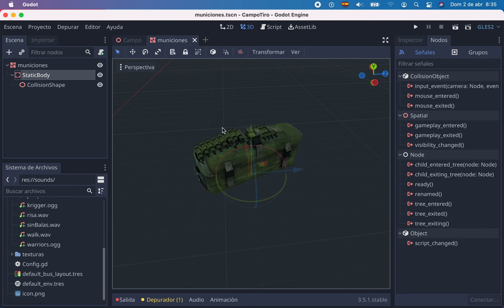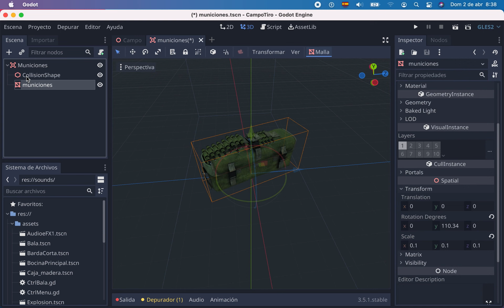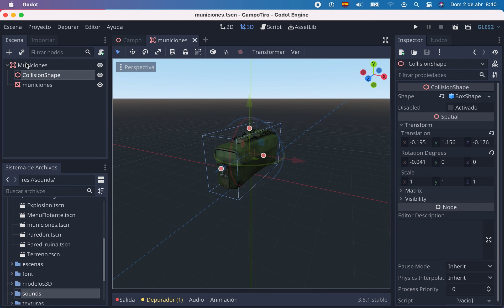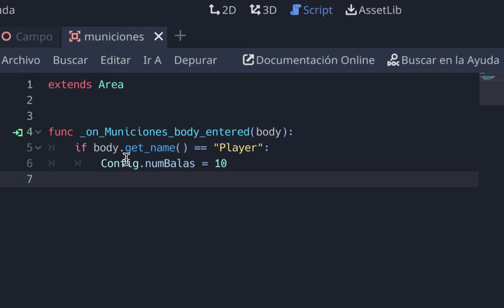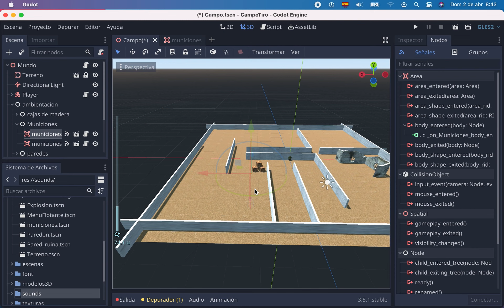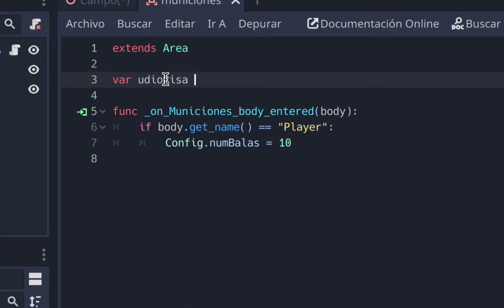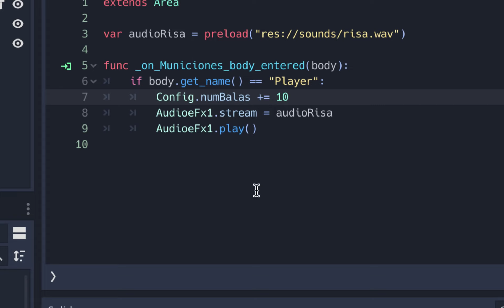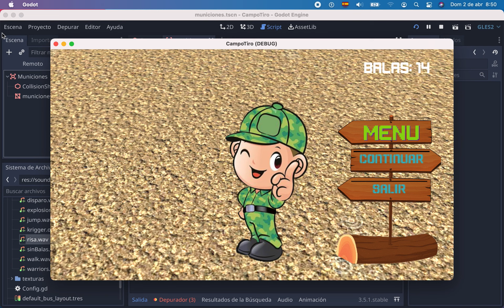Godot 3D 14 - Recargar balas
Sonido. de la risa utlizado